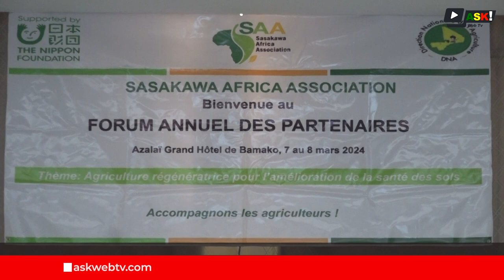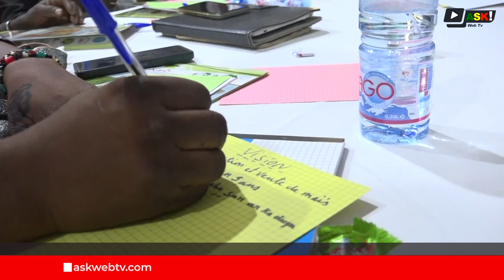Forum annuel de Sasakawa Africa Association à Bamako : Bilan et perspectives pour 2024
Pour consolider les acquis de l'année 2023, Sasakawa Africa Association réunit ses partenaires lors de son Forum annuel à Bamako. Les membres des diverses unions se retrouvent au grand hôtel de la ville pour évaluer l'année passée et planifier les actions pour 2024.